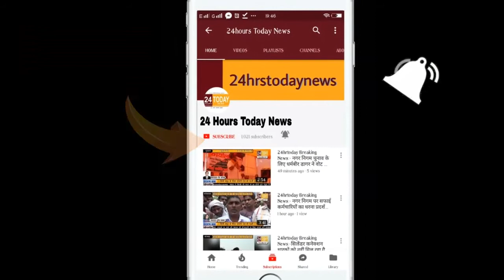24hrstoday Breaking News:-लूट की योजना बना रहे बदमाशों की पुलिस के साथ मुठभेड़ Report By Ajeet Giri